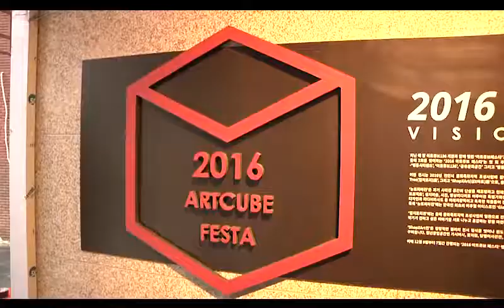2016 아트큐브 페스타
Vision of Tomorrow
2016 아트큐브 페스타가 천안 원도심 일원에서 열렸는데요.
문화 도시 천안으로 도약하기 위해 다양한 볼거리를 선사하는 현장으로,,
자막 : 2016 아트큐브 페스타 Vision of Tomorrow
문화도시 천안으로 도약을 위한 현장!
타이틀 : Vision of Tomorrow, 2016 아트큐브 페스타 현장 속으로~
천안 명동거리.
갑자기 찾아온 한파에도 불구하고 원도심을 찾은 사람들.
아트큐브 페스타 개막식이 열렸는데요.
자막 : 아트큐브 136 / 동남구 대흥동
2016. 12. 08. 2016 아트큐브 페스타 개막식
(Sync – 자막)
2016 아트큐브 페스타, 테이프 커팅을 시작하겠습니다.
하나 둘 셋!
(interview – 자막)
김효진 / 문화도시 사무국 책임연구원
2016 아트큐브 페스타는 올 한해 천안시 문화 특화도시 조성 사업을 총망라하는 행사로 올해는 ‘Vision of tomorrow’ 라는 주제로 개최되었습니다.
천안 원도심 문화의 미래비전을 제시하는 이번 축제!!
어디에서도 볼 수 없는 예술의 참신한 시도들이 전시됐는데요.
요즘 대세 VR은 물론이고 미디어파사드까지..
신세계에 온 것 같네요.
자막 : 천안 원도심 문화의 미래 비전을 제시하다!
VR Art, 미디어 파사드 등 다양한 작품들이 전시
(interview – 자막)
김인현 / Sound installation 작가
이런 시도와 저변 확대를 위한 노력들이 계속되고, 질적으로 향상된 작품들의 전시가 꾸준히 이어진다면 천안시가 당연히 문화도시로 성장할 수 있을 것 같습니다.
이병호 / 서북구 직산읍
원도심 활성화에는 가장 좋은 프로그램이라고 생각하는데, 꾸준하게 이런 프로그램뿐만 아니라 다른 것들도 많이 진행되면 원도심 활성화에 가장 좋은 계기가 될 거라고 생각하고 있습니다.
미래의 문화를 감상했다면, 이제는 눈으로 귀로
우리 예술의 감흥을 느끼는 시간! 스토리 콘서트입니다.
자막 ; 귀로 만나는 예술, 스토리 콘서트 꽃길
(interview – 자막)
지의환 / 지콰르텟
천안의 과거와 현재를 통해서 미래의 꽃길을 걸어갈 천안의 원도심을 생각하면서 스토리 콘서트를 기획했습니다.
(Sync – 자막)
가정 같은 사람들이 넘쳐흐르는 공간으로 만들고자 컴백홈이라는 주제로 이번 토크쇼를 하도록 하겠습니다.
사람이 모이고 꿈꾸는 자리에 소통이 있습니다.
원도심 활성화를 꿈꾸는 사람들이 미래를 이야기하는 토크콘서트.
자막 ; 꿈꾸는 사람들의 소통의 시간, 토크 콘서트
(Sync – 자막)
열정이 여기에 있다는 것, 그게 참 좋은 것 같아요.
여기에 있는 모든 상가들이 전부 반짝반짝, 그런 날이 빨리 왔으면 좋겠습니다.
(interview – 자막)
최하늘 / 블루라인 기획실장
저 같이 천안지역에서 활동하는 대학생들의 경우에 학교 끝나고 집에 갈게 아니라, 와서 꼭 보고 내가 학교를 다니고 있는 이 천안이라는 지역이 이렇게 멋있게 변화하고 있고 즐길 수 있는 게 많다는 걸 많은 청년들이 느꼈으면 좋겠습니다.
강한샘 / ‘ㅁ’스타 미디어
아트큐브 페스타 같은 경우는 지역에서부터 시작한 그런 독특한 문화가 다른 지역에서 온 사람들도 들끓게 만들게 하지 않을까, 그런 기여를 한다고 생각합니다.
아트큐브 페스타를 통해 원도심의 가치를 재조명하고, 앞으로 천안이 문화도시로 발돋움하는데 일조하고자 합니다.
서울 대학로가 연극인의 공간이고 전주 한옥마을이 전통 문화의
공간이라면, 이제 천안 원도심은 명실상부 미래 문화의 공간!!
아트큐브 페스타에서 문화도시 천안의 미래를 봅니다.
자막 : 미래 문화의 공간 천안 원도심
문화도시 천안의 시작, 아트큐브 페스타!